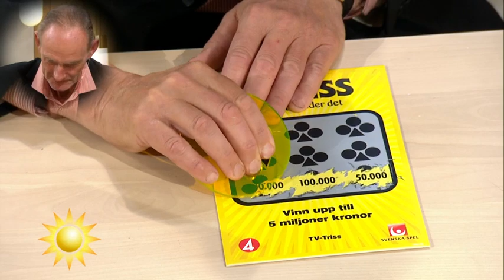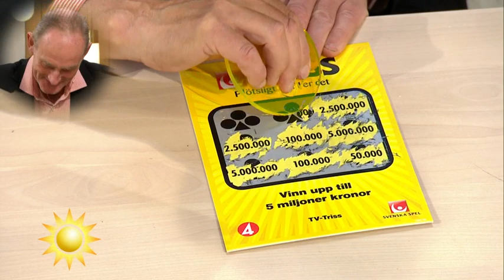Jan Johansson skrapar Triss - Nyhetsmorgon (TV4)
Nyhetsmorgon i TV4 från 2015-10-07: Jan Johansson gillar musik och dansar gärna till dansbandsmusik. Vinstpengarna tänker han använda till en resa.